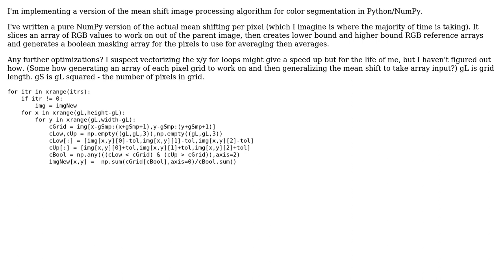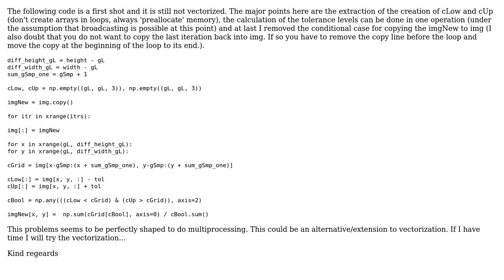Code Review: Mean shift image processing algorithm for color segmentation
With thanks & praise to God, and with thanks to the many people who have made this project possible! | Content (except music & images) licensed under CC BY-SA | Music | Images & others | With thanks to user wagnerpeer user Newmu user Jamal and the Stack Exchange Network Trademarks are property of their respective owners. You are responsible for your own actions.